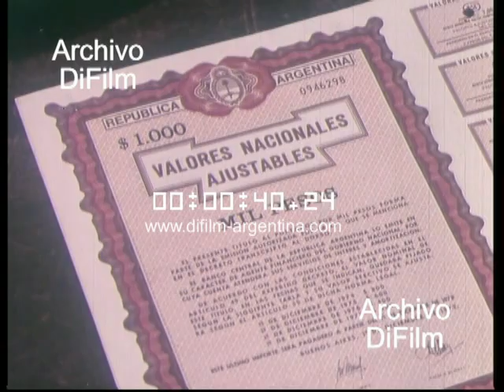DiFilm - Segunda serie Valores Nacionales Ajustables (1974)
As.: Para proteger el valor de las inversiones de los pequeños ajustes que provoca la dinámica de la economía, el gobierno nacional ha emitido la segunda serie de Valores Nacionales Ajustables, con la cual el dinero no pierde su valor adquisitivo. Los nuevos valores son libres de impuestos y negociables en cualquier momento. El capital y el interés se ajustan según las variaciones del índice de precios mayoristas nacionales, no agropecuarios. Los Valores Nacionales Ajustables pueden adquirirse en bancos, otras entidades financieras y agentes de Bolsa de todo el país, desde el 28 de octubre y constituyen la garantía de una inversión protegida.
Fecha: 8/10/1974
Duración: 56 segundos
Código del film: D-01864